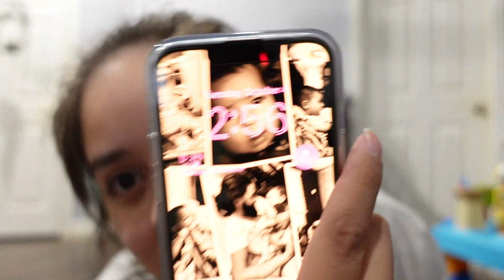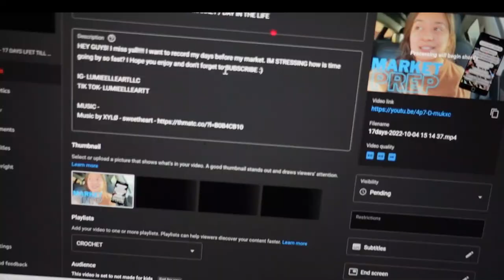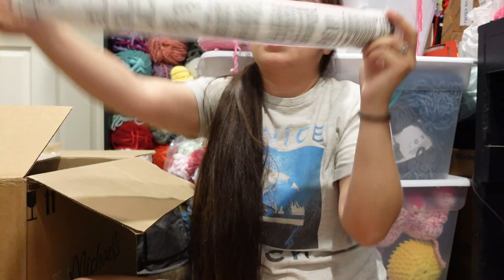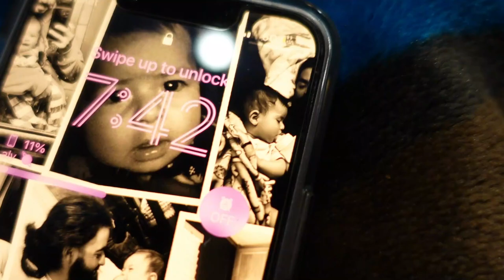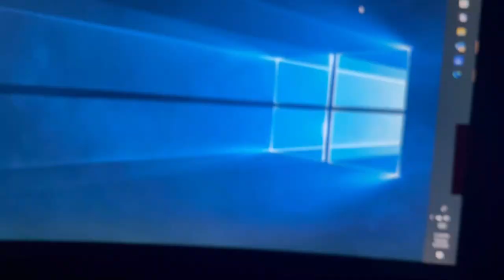YARN HAUL - MICHAELS & JOANNS 16 DAYS TILL MY NEXT 2 DAY MARKET!!!!!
HEY GUYS! I miss yall! I want to record my days before my market. IM STRESSING how is time going by so fast? Also enjoy this large yarn haul